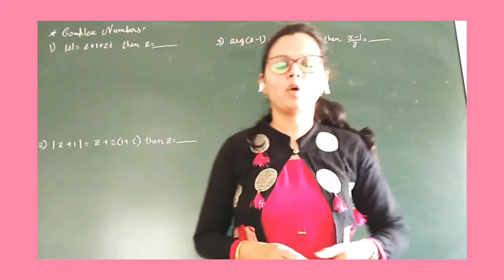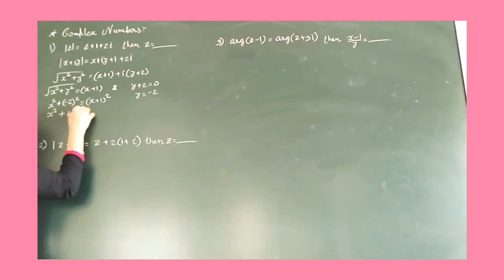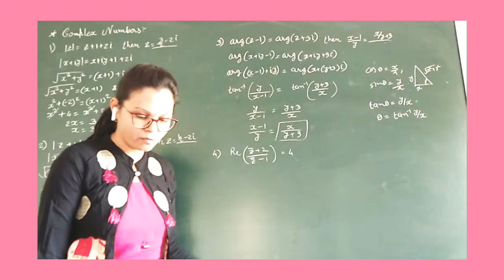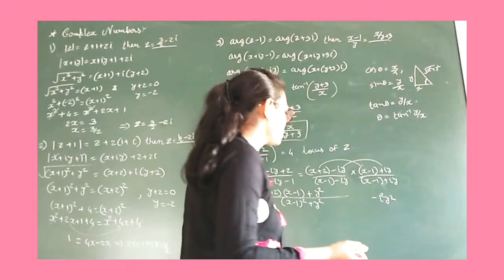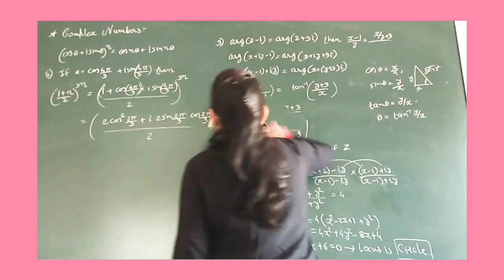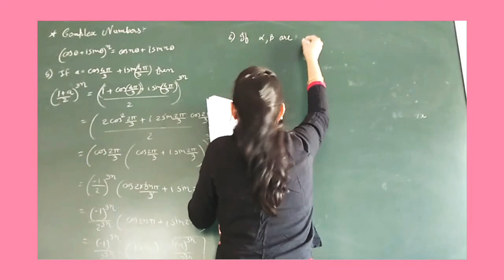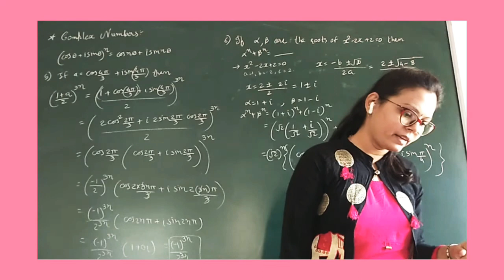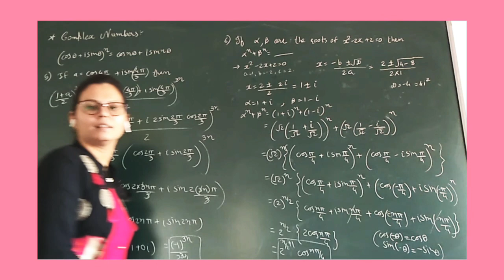11th maths complex numbers jee